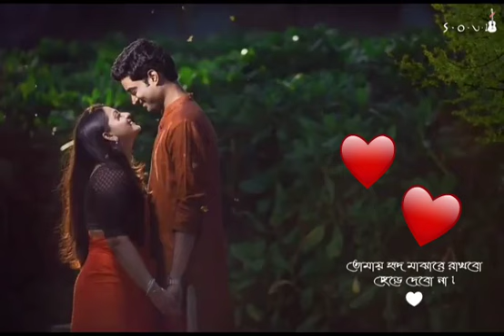tomay hrid majhare rakhbo chere debo na WhatsApp status